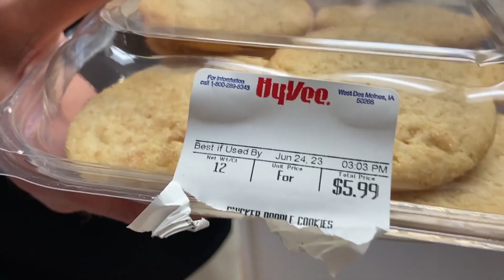Cooking in Scotty's Kitchen with Hy-Vee: Strawberry Ice Cream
Ice cream is the only thing you should be making when it's this hot outside! Thanks to Hy-Vee, we added some delicious strawberries too! Enjoy! 🤤